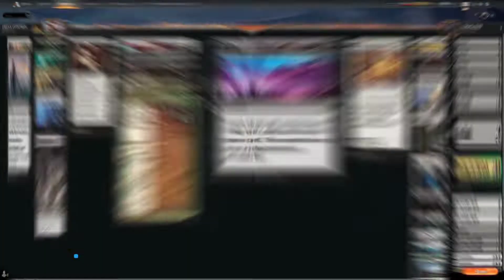⚪🟢⚫ ABZAN CONTROL | Kamigawa Neon Dinasty Standard | MTG Arena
Deck
3 The Wandering Emperor (NEO) 42
1 Branchloft Pathway (ZNR) 258
2 Brightclimb Pathway (ZNR) 259
4 Woodland Chasm (KHM) 274
2 The Meathook Massacre (MID) 112
1 Swamp (NEO) 298
2 Deathcap Glade (VOW) 261
1 Eiganjo, Seat of the Empire (NEO) 268
2 Power Word Kill (AFR) 114
2 Lolth, Spider Queen (AFR) 112
1 Overgrown Farmland (MID) 265
2 Henrika Domnathi (VOW) 119
1 Farewell (NEO) 13
3 Invoke Despair (NEO) 101
1 Emeria's Call (ZNR) 12
4 Wedding Announcement (VOW) 45
2 Arctic Treeline (KHM) 249
3 Binding the Old Gods (KHM) 206
2 Reckoner Bankbuster (NEO) 255
1 Hagra Mauling (ZNR) 106
2 March of Otherworldly Light (NEO) 28
1 Takenuma, Abandoned Mire (NEO) 278
4 Vanishing Verse (STX) 244
2 Shigeki, Jukai Visionary (NEO) 206
2 Darkbore Pathway (KHM) 254
1 Hive of the Eye Tyrant (AFR) 258
1 Plains (NEO) 294
3 Scoured Barrens (NEO) 274
1 Edgar, Charmed Groom (VOW) 236
2 Shattered Sanctum (VOW) 264
1 March of Wretched Sorrow (NEO) 111

Sideboard
1 Binding the Old Gods (KHM) 206
3 Go Blank (STX) 72
3 Duress (MID) 98
1 Duress (MID) 98
2 Power Word Kill (AFR) 114
2 Portable Hole (AFR) 33
2 Doomskar (KHM) 9
1 Liesa, Forgotten Archangel (MID) 232